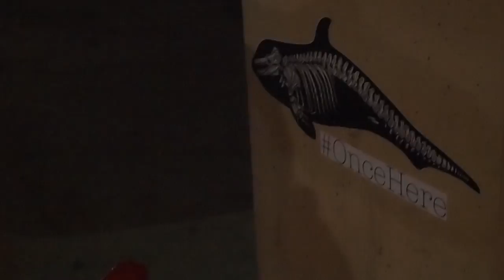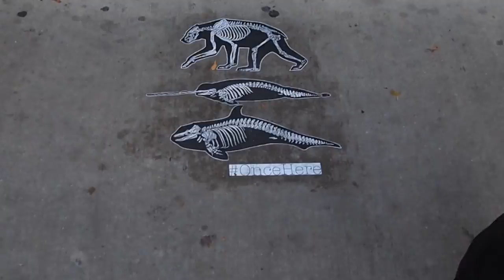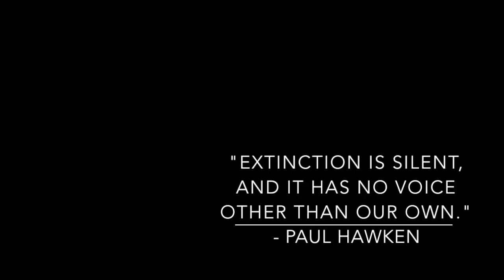Once Here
wheatpasting